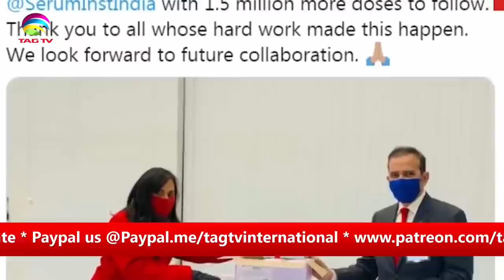Gratitude towards PM Modi for Vaccine *India's Vaccine to Pakistan*Chairman Pakistan Senate Election